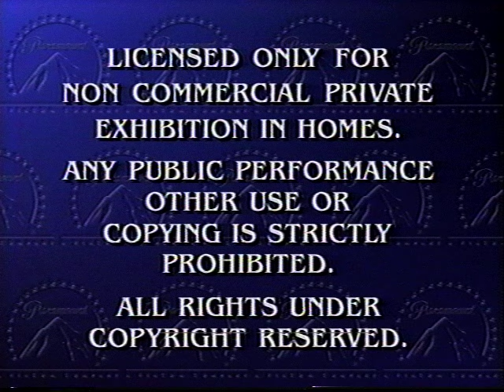Opening to The Fairy OddParents Superhero Spectacle 2004 VHS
Here's in Order
1,Spongebob Squarepants VHS Collection
2, The Adventures of Jimmy Neutron VHS Collection
3, The Fairy OddParents VHS Collection
4, Rugrats Go Wild Preview
5, The Wild Thornberrys Movie Preview
6,Paramount Feature Presentation
7.Copyright Warning Screen
8.Paramount 2002 Logo
9.Nicklodeon Kite Logo
That's All